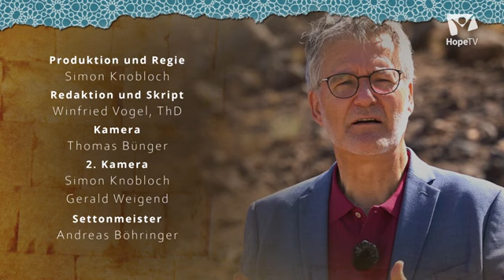Michael und das Erwachen (13/14) | „Daniel – Geschichte und Visionen“ mit Dr. Winfried Vogel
Das zwölfte und letzte Kapitel in Daniel sagt das endgültige Eingreifen des großen Eingelfürsten Michael voraus, der sich über die bösen Mächte erhebt.